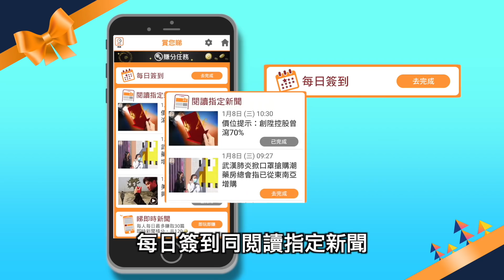【on.cc東網】港區國安法：彭定康稱模糊行政司法界線 學者轟無資格指手畫腳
《港區國安法》實施後引發各國關注，末代港督彭定康在英國《泰晤士報》批評，《港區國安法》模糊行政與司法的界線，中央更明言會取代《基本法》，他雖不肯定其程度，但認為會為英籍法官帶來實際問題。有學者認為，彭沒資格對港事宜指手畫腳，形容彭戴有色眼鏡看待國安法。
【港區國安法：彭定康稱模糊行政司法界線　學者轟無資格指手畫腳】